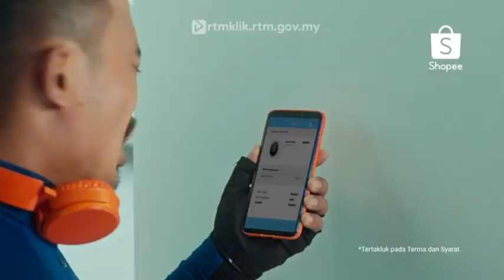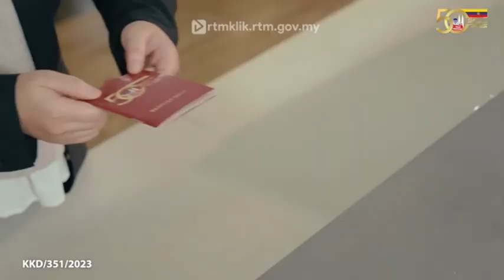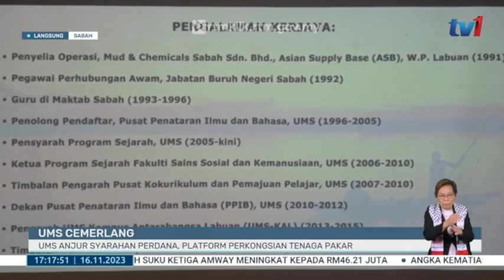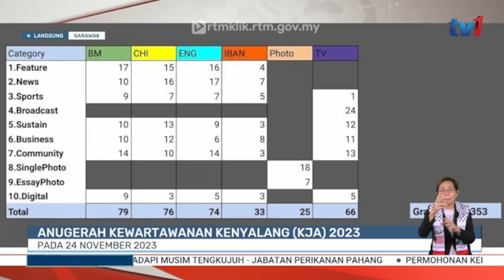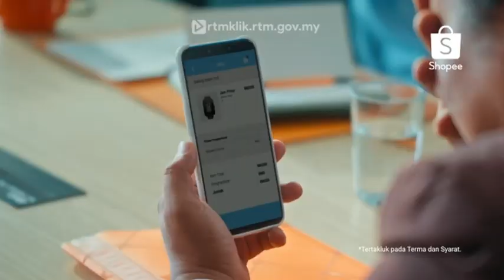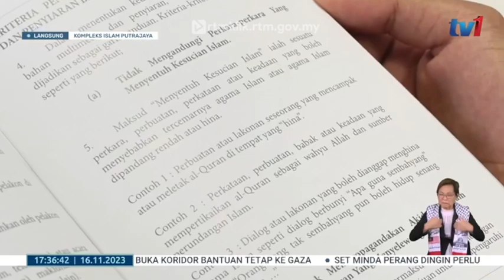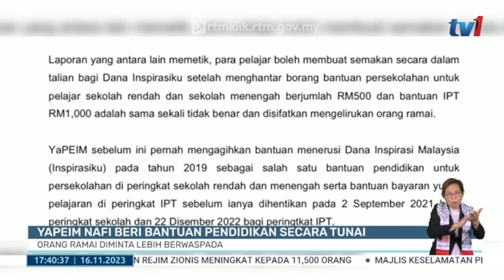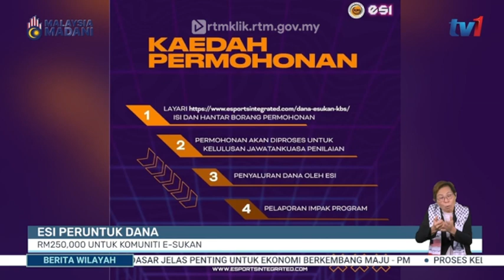16 NOV 2023 – BERITA WILAYAH PENUH